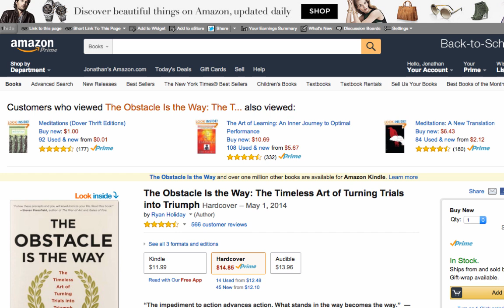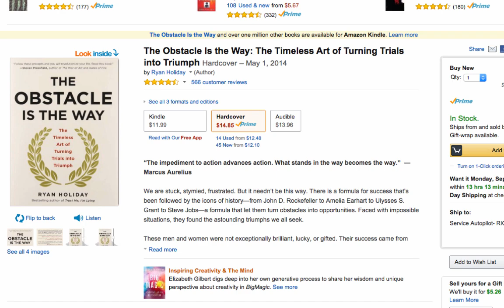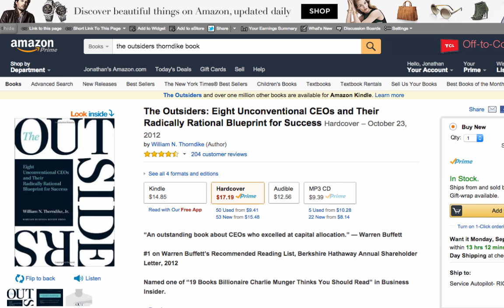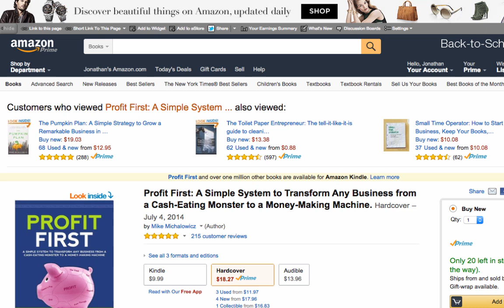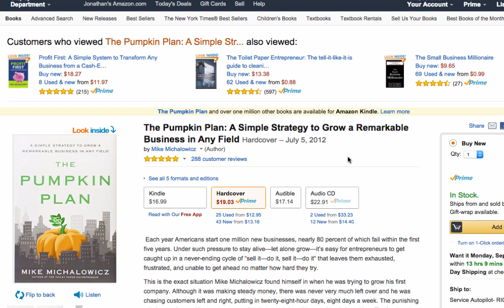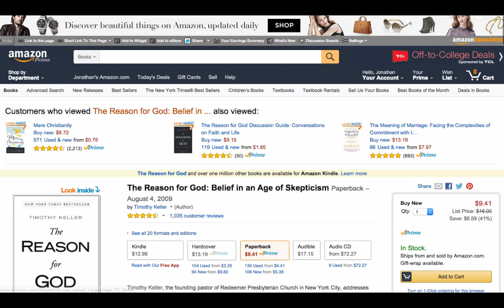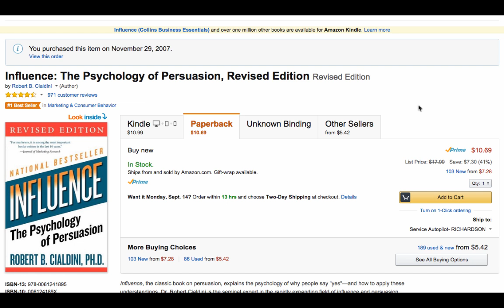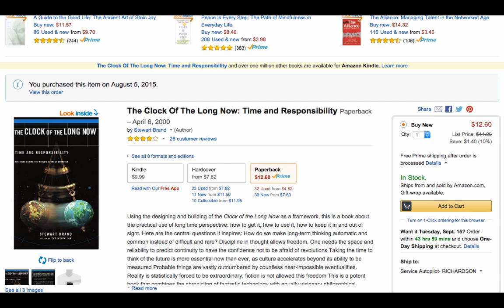17 Books I Bought in the Last 60 Days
- 17 Books I Bought in the Last 60 Days